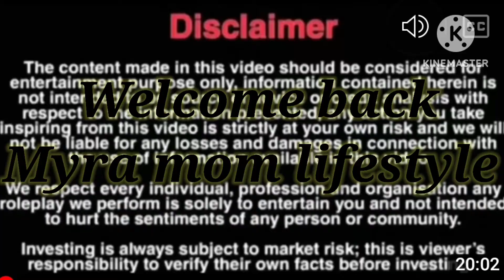Happy Summer vacations 😊 kdhaipnner youtube #2023